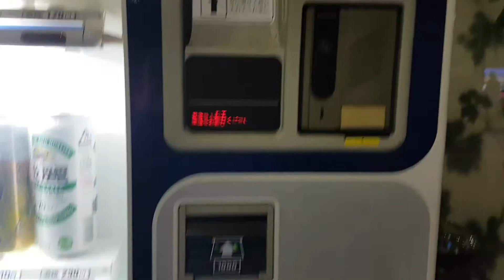Juhan Japani Vlog 9 - Onnenharavat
Kävimme marraskuussa Tokiossa Asakusan alueella Tori no Ichi festivaalilla. Samalla reissulla poikkesimme Ippein asunnolla ja näimme hieman muutakin Asakusaa.

Kuulemma tuolla festivaalilla on läsnä, varsinkin ilta-aikaan, Yakuzan jäseniä ja osa noista kojuista on itse asiassa Yakuzan pyörittämiä.